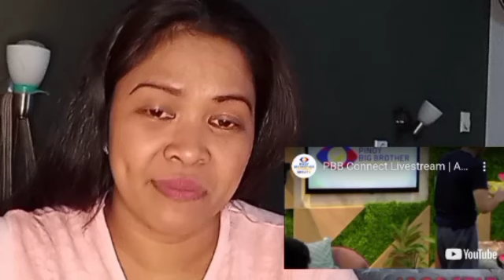PBB CONNECT LIVESTREAM "KWENTO NI JUSTIN" | PBB JUSTIN DIZON | REACTION VIDEO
Let's watch and see how he tells his story in this video and together let react.

Enjoy watching guys and please don't forget to subscribe and click the notification bell so you get updated and notified everytime I post new video and please leave a comments what do you think about this reaction.